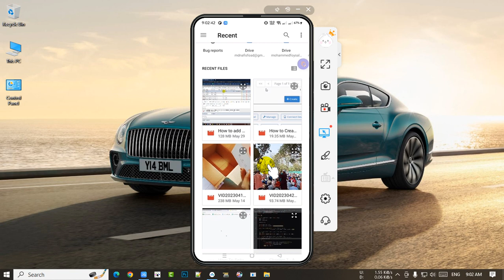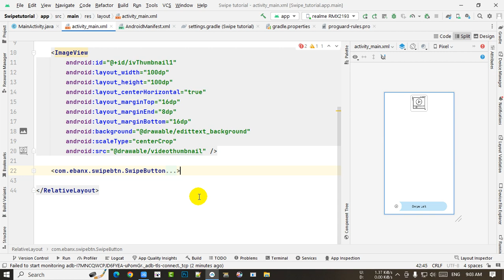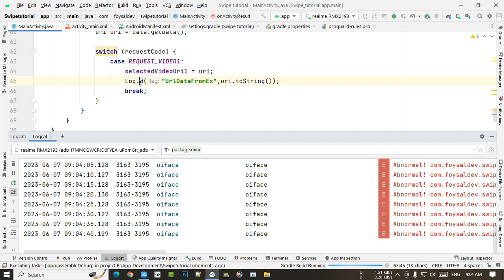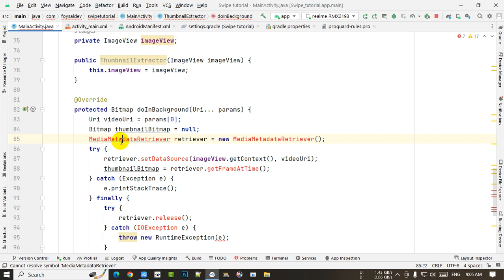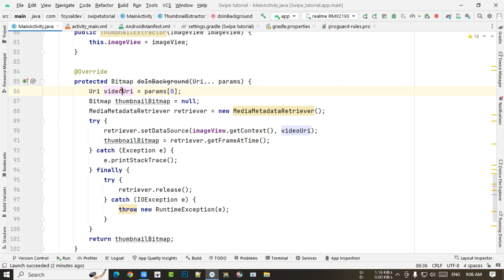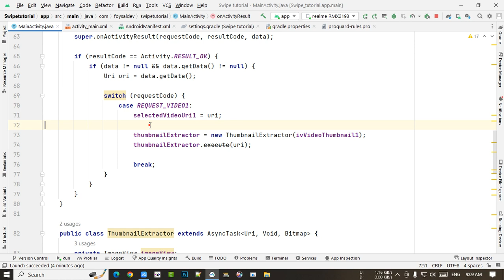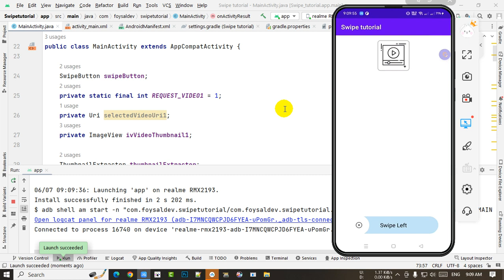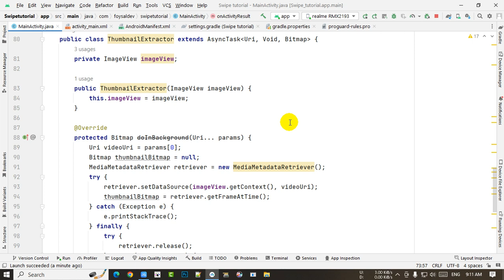How to create a video thumbnail from a video file path in Android |Android Studio|ThumbnailExtractor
How to create a video thumbnail from a video file path in Android , Get Video Thumbnail from specified postion - Android , How to get thumbnail for video in my /sdcard/Android/data/mypackage/files folder? Android: Is it possible to display video thumbnails ? , Android: How do I get thumbnail from a Video (Uri) , Unable to load video thumbnail from Uri in android Q ? Use first frame of video as thumbnail in Android 2023 ,